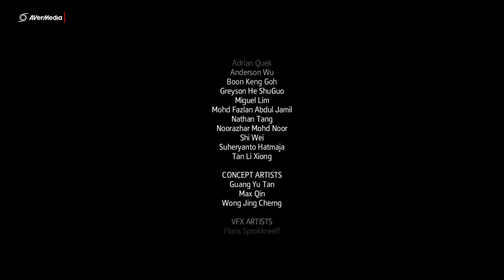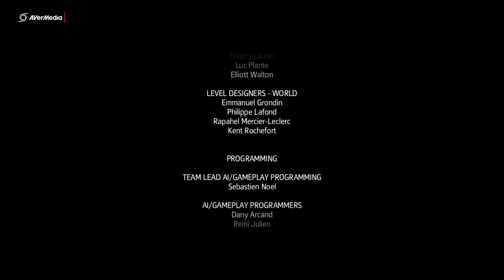Assassin's Creed Rogue - dernier passage à Paris ~ fin